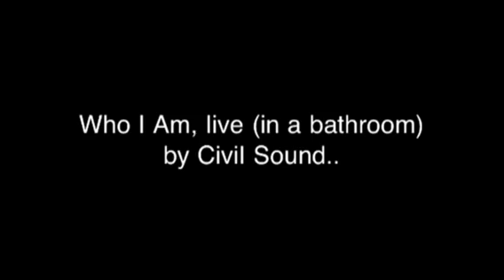Who I Am, live (in a bathroom). By Civil Sound